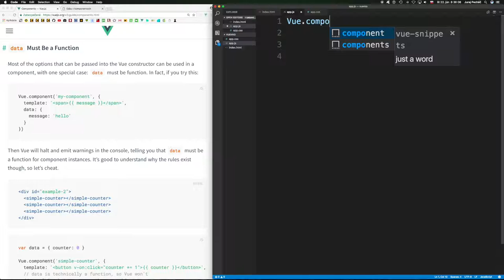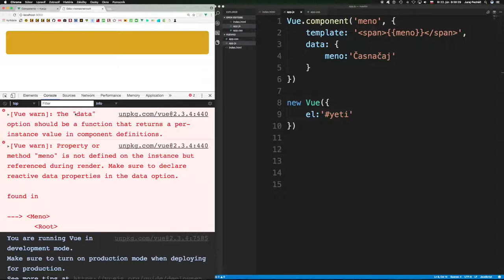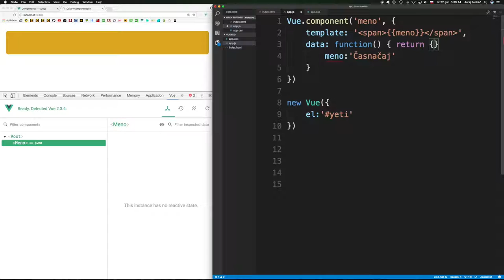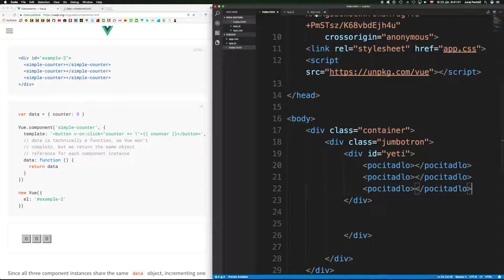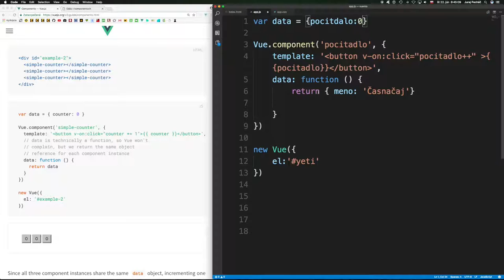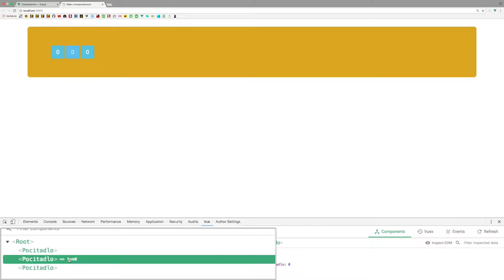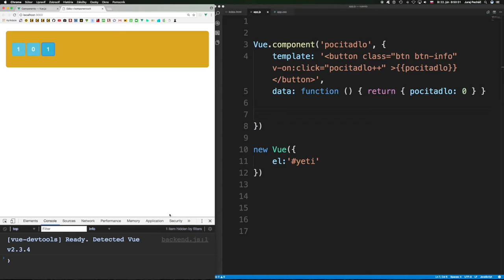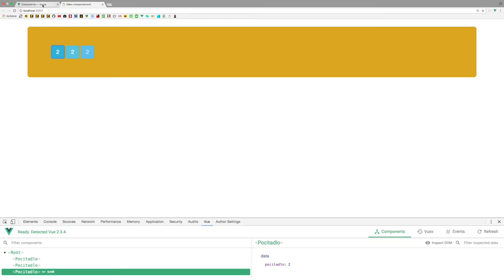🐢 608 Dáta a komponent║Vue.js 2 slovensky║ Programovanie s Yetim